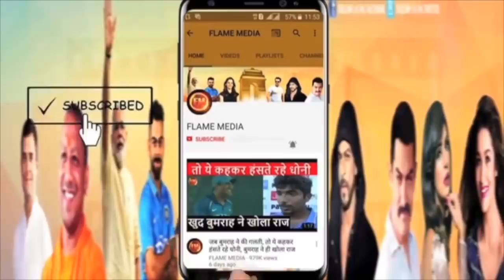राज कुंद्रा पर एक और केस.. सेलिना जेटली ने खोला मुंह..पुलिस को मिला बूस्ट..अब बचना मुश्किल